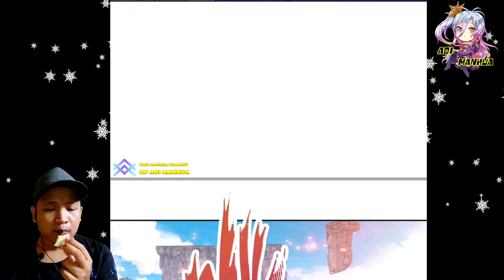[ENGLISH] Floating Island ~ Heavenly Spirit Martial King Chapter 299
COPYRIGHT / LICENSING